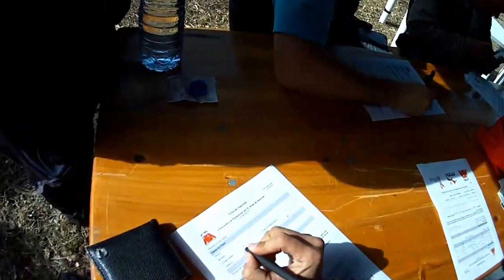Encontro de Paramotores SBA 2013!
Piloto Carlos Miguel Gabriel